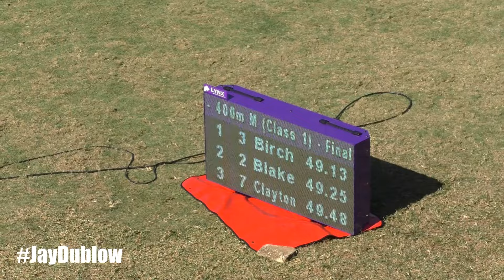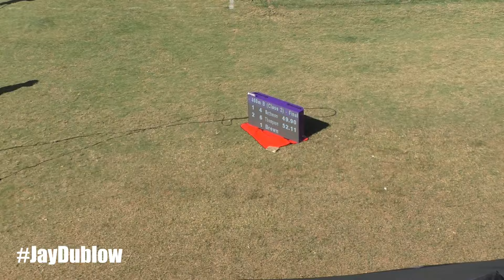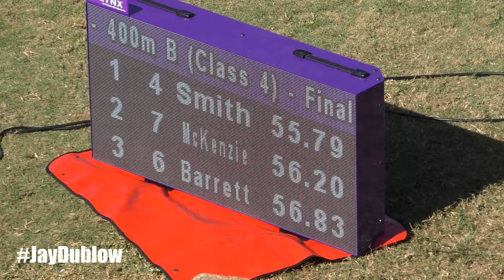Mario BIRCH | Cornwall College | Lushane BLAKE | Jabari MATHESON | Boys 400m Western Champs 2024